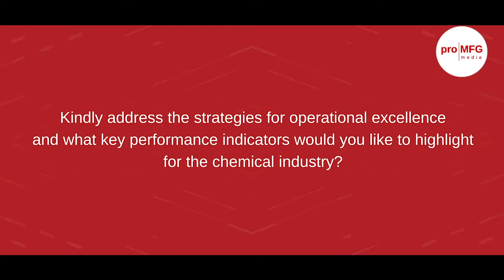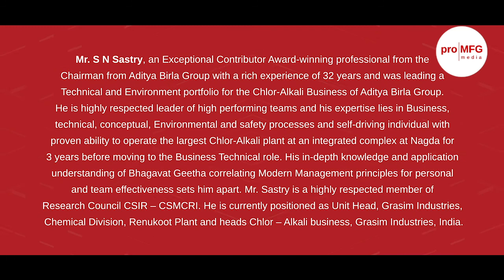Discover Best Practices to Operational Excellence I Grasim Industries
Any organization that performs in sync with all aspects of manufacturing is able to achieve operational excellence. Mr. Narasimha Sastry Sridhara, Unit Head, Grasim Industries Chemical Division, Renukoot shares with ProMFGmedia the strategies for operational excellence in the chemical industry as well as key performance indicators that create huge differences in any organization.